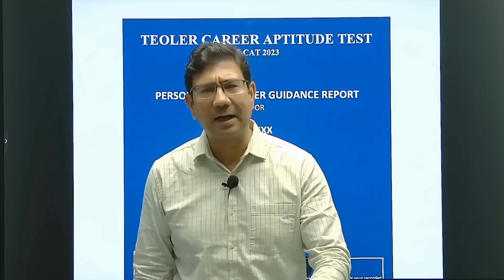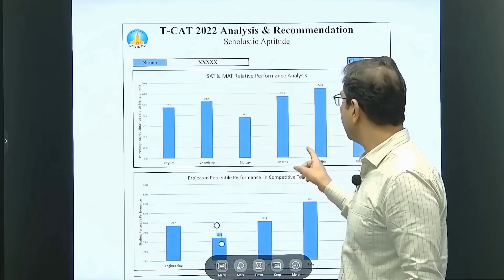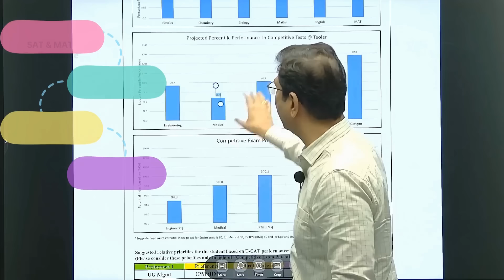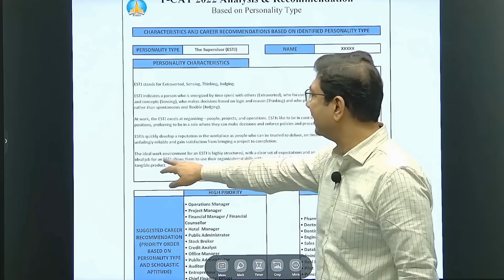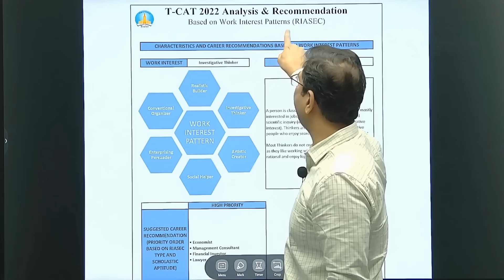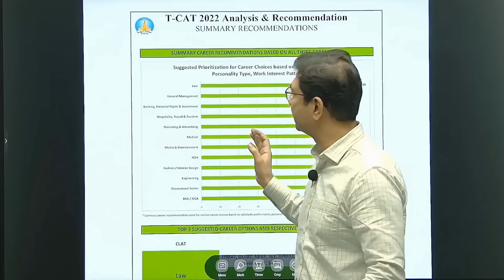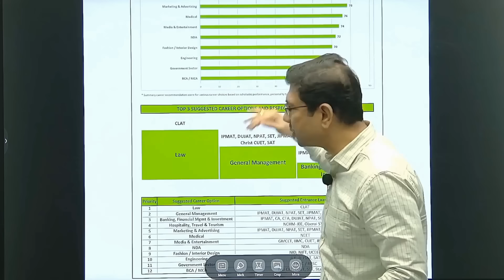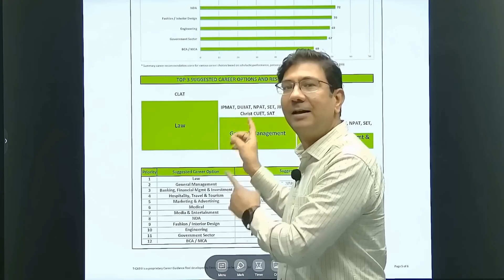T-CAT: Understanding Detailed Student Report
Teoler Career Aptitude Test (T-CAT 2023) scheduled on 22nd Oct

T-CAT is an advanced career guidance tool developed by IIT / IIM Alumni for students of Grades 8, 9 and 10.. Career guidance has become crucial in today's world where making the right career decision requires careful consideration. T-CAT is designed to assist students like in identifying their scholastic potential, personality traits, and career interests and thereby making informed and better aligned choices.